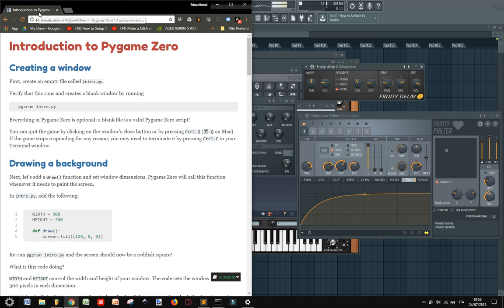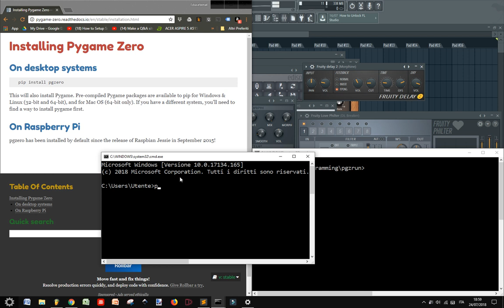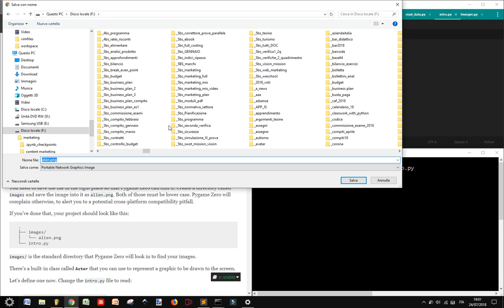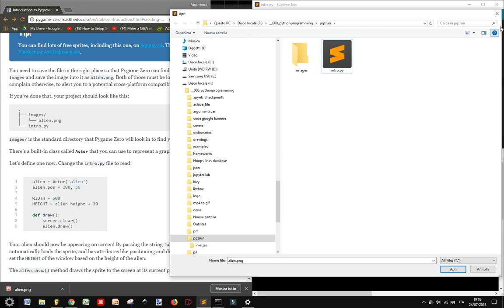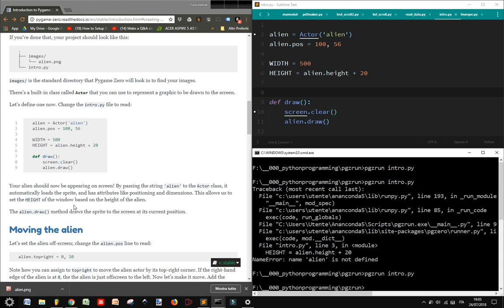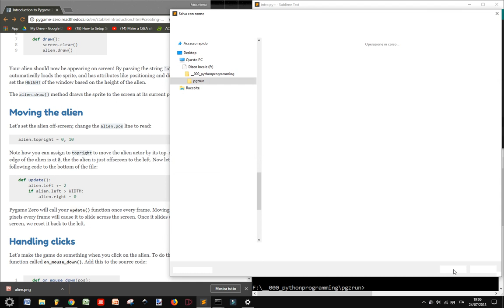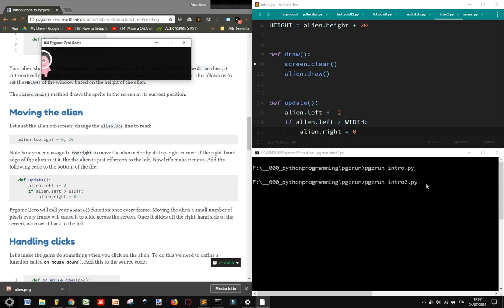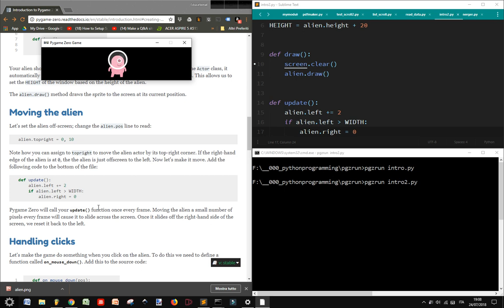Python: making a game with pgzero (1)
install the module with pip install pgzero
write the code like
WIDTH = HEIGHT = 400
def draw():
    screen.fill((128, 0, 0))

save it as intro.py and then launch it from the command line with pgzrun intro.py to obtain a window